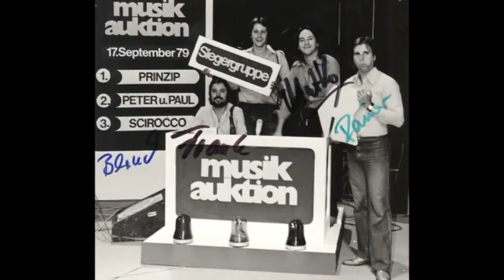Prinzip (Ralf "Bummi" Bursy) - Wir reiten mit dem Sturm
Die Band wurde 1973 in Ost-Berlin gegründet. Gründungsmitglieder waren:

Jürgen Matko Matkowitz (* 1950) (Gitarre, Gesang), ehemals Renft und Uve Schikora Combo
Frank Czerny (* 1947) (Bass, Gesang), ehemals Bürkholz-Formation
Reinhard Miehatsch (Schlagzeug), früher Uve Schikora Combo, wurde 1976 von Klaus Scharfschwerdt (Schlagzeug), ehemals Vulcan, später Puhdys, abgelöst.
Das Trio wurde 1977 ergänzt durch

Rainer Kirchmann (* 1952) (Keyboard, Gesang), der später zu Pankow ging.
1979 kam Bernd Haucke (* 1950) (Schlagzeug), ehemals SET, später NO 55 und Modern Soul Band, und ersetzte damit Scharfschwerdt.

Ihre zweite Langspielplatte, Der Steher, erschien 1980. Der Titel Schlag auf Schlag stieß bei den Behörden wegen seiner pessimistischen Grundhaltung auf Kritik. Daraufhin wurde er für den Rundfunk der DDR gesperrt. Im selben Jahr verließ Kirchmann die Band und ging zu 4 PS. Er wurde ersetzt durch den Sänger

Ralf „Bummi“ Bursy, der vorher bei den Bands Regenbogen und Keks gespielt hatte. Durch Bursy und den fehlenden Keyboarder wurde die Band wieder rockiger. 1982 wurde Frank Czerny entlassen, weil er keine staatliche Erlaubnis bekam, mit der Band im Westen aufzutreten.
Bodo Huth (Bass) von Elefant stieg in die Band ein. Er stieg wenige Jahre später wieder aus und wurde durch
Uwe Geisler (Bass) (ehemals Christin D. und Smokings Rockshow) ersetzt. Als Bursy die Band 1986 wegen seiner Solokarriere verließ, erweiterte die Band sich um
Wolfgang Franke (ehemals PVC) und
Michael Hofmann (Schlagzeug). Kurz vor ihrer Auflösung 1990 stieg
Michael Barakowski in die Band ein.
Prinzip gelang 1974 der Sieg beim Intertalentewettbewerb der Fernsehsendung rund und 1975 der erste Platz bei der Musikauktion in Jena. Anfang 1976 traten sie vor Erbauern der Drushba-Trasse in der damaligen Sowjetunion auf.

1988 absolvierten sie in der UdSSR 60 Konzerte in acht Wochen, obwohl kurz zuvor die gesamte Technik bei einem Verkehrsunfall vernichtet worden war.

Jürgen Matkowitz, der ehemalige Bandchef, betreut heute ein Moskauer Tonstudio für Heavy-Metal-Bands und tourt als Laserkünstler mit der Show Flames of Classic durch ganz Deutschland.